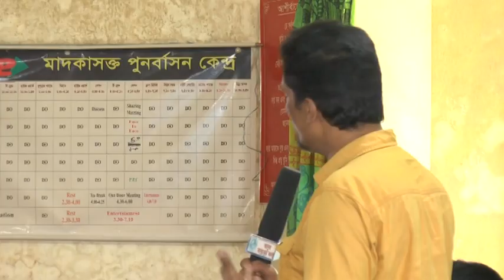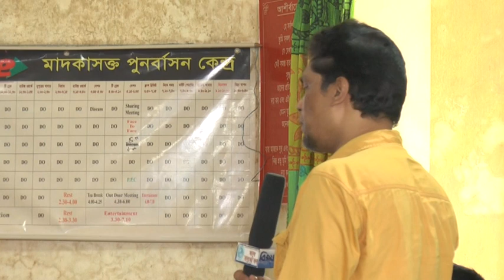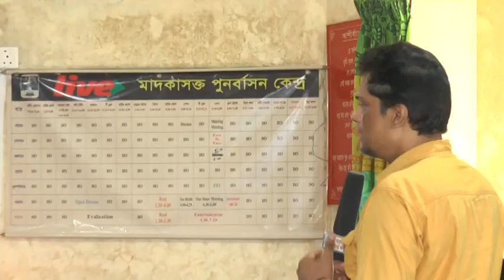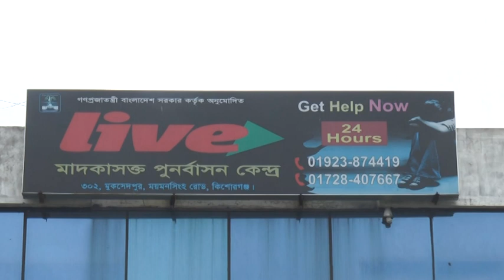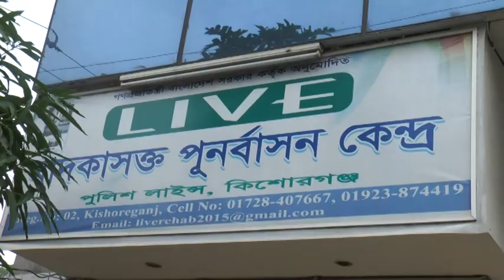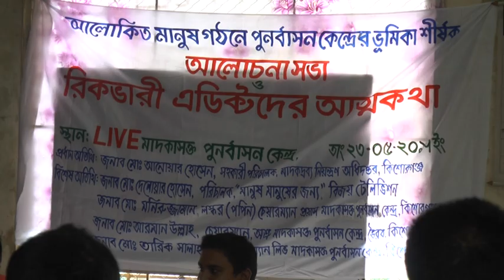01711-276525 | কিশোরগঞ্জ মাদক নিরাময় কেন্দ্র | MaskBD 71 TV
কিশোরগঞ্জ মাদক নিরাময় কেন্দ্র | 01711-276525 | MaskBD 71 TV
অনুষ্ঠান সম্পর্কে  মতামত জানাতে পারেন ।
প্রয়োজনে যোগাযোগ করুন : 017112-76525